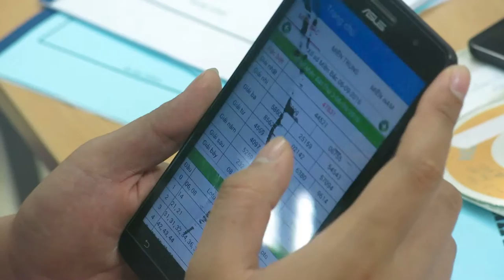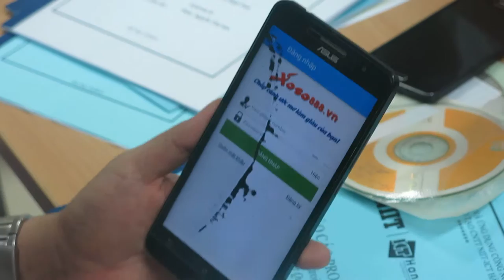lap trinh android app ket qua xo so